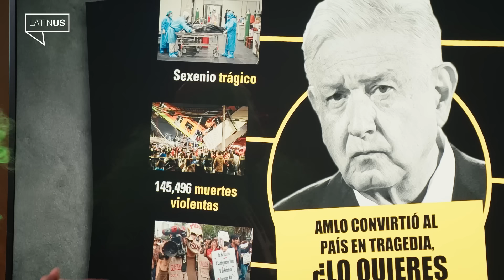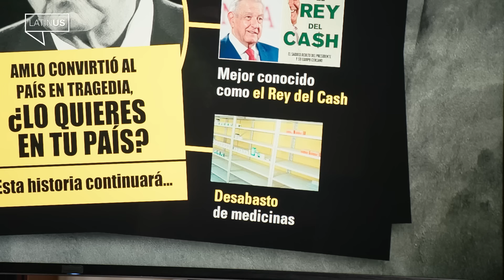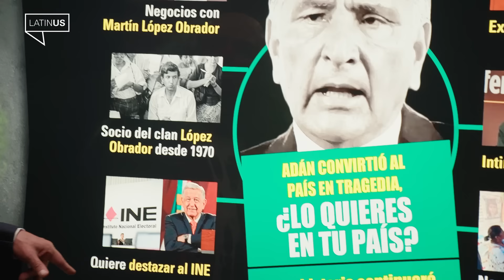TeneBrozo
Hoy en TeneBrozo: Tres pistas ingobernables, los panfletos de la guerra corcholatera y, en el estudio, Lorenzo Córdova y Ciro Murayama ¡Órale! @brozoxmiswebs